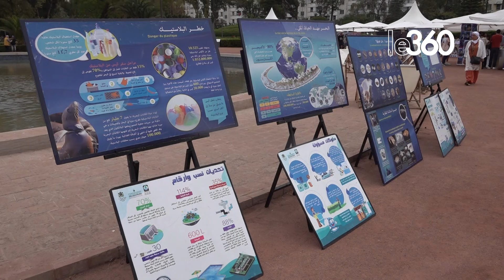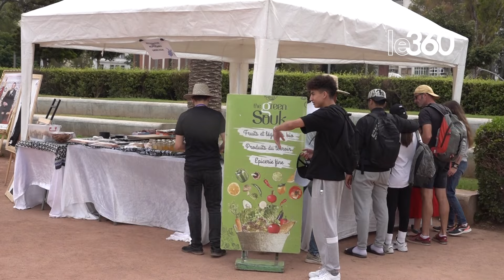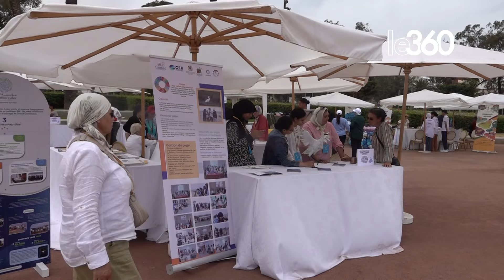L'Institut français du Maroc sensibilise le grand public à la protection des océans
L’Institut français du Maroc qui a organisé, ce samedi 25 mai, des expositions autour du concept «Villages des initiatives » au Parc de la ligue arabe à Casablanca. Objectif: sensibiliser le grand public, particulièrement les enfants, à la protection des océans.